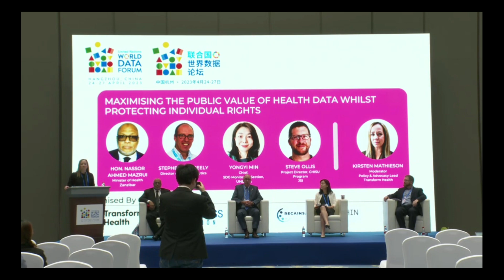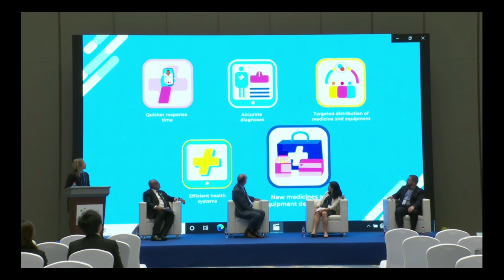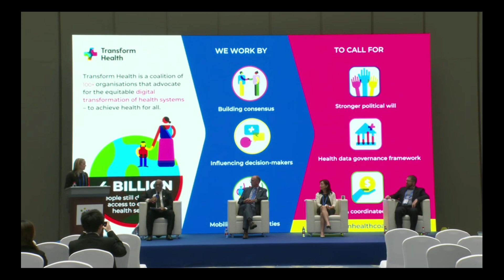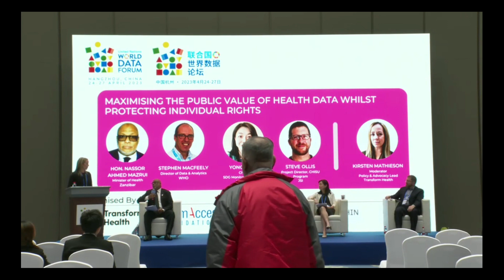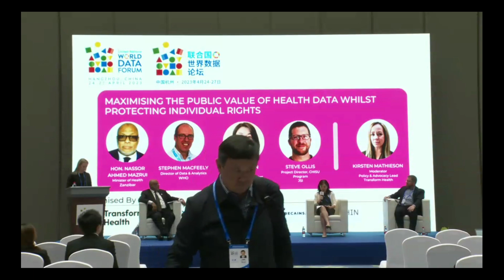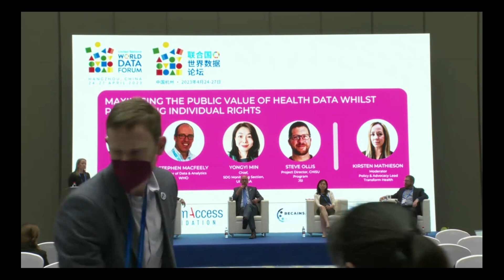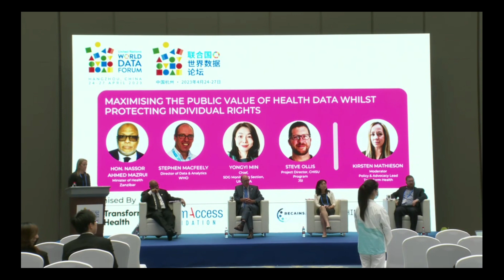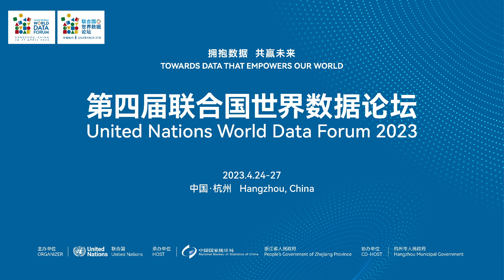(TA3.33) Maximising the public value of health data whilst protecting individual rights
Organiser(s): Transform Health; PharmAccess Group; Baobab Institute for Health and Development; RECAINSA; John Snow, Inc.; Asia eHealth Information Network (AeHIN)

Health systems are becoming increasingly digitalised, with vast amounts of health data generated every day. There is a huge potential to leverage this to improve healthcare access, build strong and resilient health systems, and accelerate progress towards UHC. However, fragmented and non-inclusive governance of health data means that we are not fully harnessing the potential of digital technologies and data to improve public health, reduce inequalities and advance health and sustainable development goals. Furthermore, without stronger governance of health data, we risk allowing individuals’ personal and sensitive health data to be misused in ways that increase inequities, violate human rights and undermine public trust. Though some countries have developed health data governance policies and legislation, they tend to be narrow in scope and may not take a comprehensive view of how to generate the maximum public health value from digitalisation and data and distribute those benefits equitably, and often fail to balance individual rights and societal needs. Existing approaches also may not lend themselves to regional or international cooperation and equitable exchange of health data for public good. There are no global agreements or frameworks to govern the collection, storage, use and disposal of health data and to guide countries developing national health data governance regulation. To help fill this gap, Transform Health and partners have stewarded the development of a set of equity and human rights-based Health Data Governance Principles. They are a critical step towards the development of a global framework, which would enable the development and implementation of consistent and standardised rules around the governance of health data to maximise their public benefits within and across borders, whilst safeguarding individual rights. This session aims to bring together national and regional perspectives to discuss challenges and opportunities for better and more inclusive health data use, while demonstrating the potential of digital technology and data to strengthen the health ecosystem and help deliver SDG 3. We aim to highlight the issue and galvanise support for a global Health Data Governance Framework. The session will showcase practical examples of health data in action (eg, Zanzibar’s use of health data for evidence-based actions, under its Digital Health Strategy), to inspire countries and organisations to collaborate and drive change.